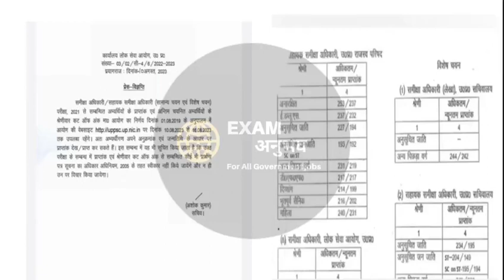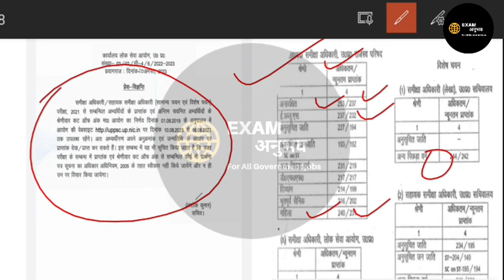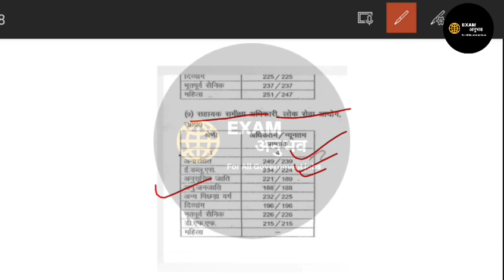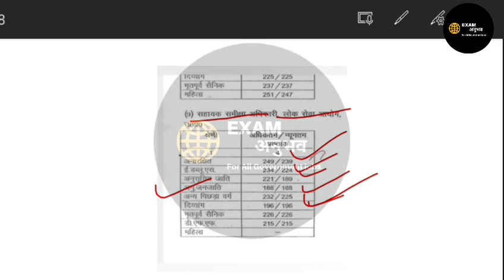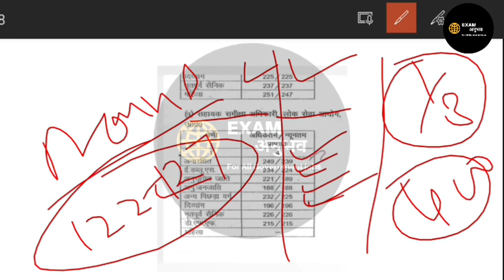uppsc ro aro cut off 2021|uppsc ro aro marksheet 2021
धन्यवाद्।

धन्यवाद्।🙏🙏
लिंक

UPSSSC PET online form link

uppsc ro aro cut off
ro aro cut off 2021 prelims
ro aro cut off 2023
Uppsc ro aro mains cut off 2021
Uppsc ro aro marksheet 2021